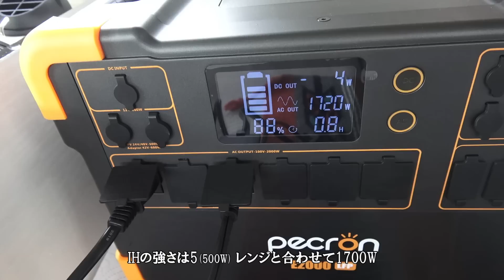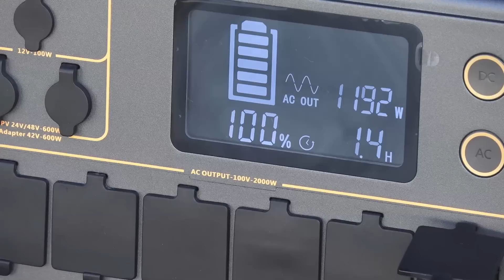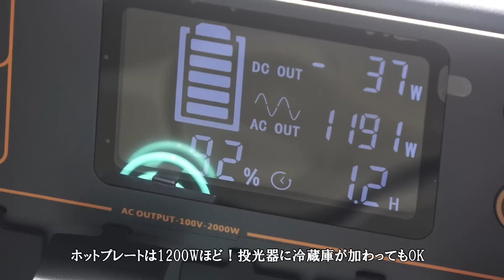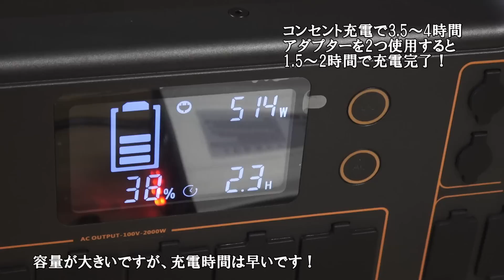2000Wまで使える凄いポータブル電源Pecron E2000LFP 車中泊やアウトドアにも最高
提供
Pecron （ペクロン）

対象製品：PECRONポータブル電源・PECRONソーラーパネル・PECRONセット商品（ポータブル電源+ソーラーパネル）
付属品は対象外です。

楽天市場での販売開始
ポイント還元率が大きい方は、こちらからの購入の方が良いかと思います。

忖度なしでこれは凄いポータブル電源です！
96おっさんには、もってこいのポータブル電源！
ただもう少し小さくなってくれると嬉しいのですが😁
より安全と言われている リン酸鉄バッテリー！ 今後の進化に期待です👍

お気に入り懐中電灯
ThruNite